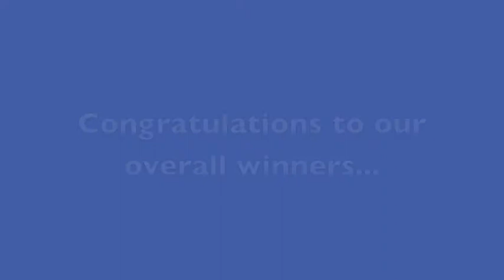Cresa U16 Can-Am Championships